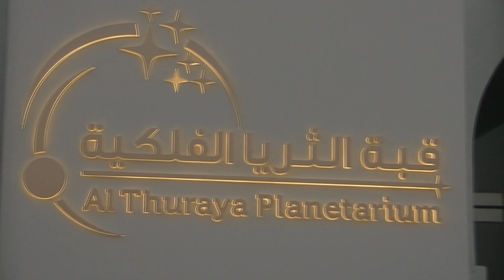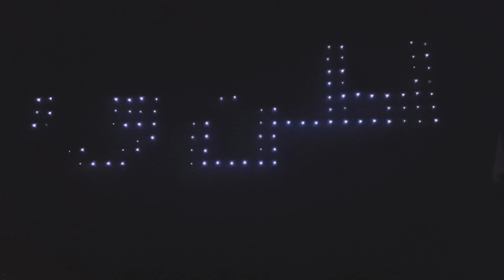Al Thuraya Planetarium, Doha, Qatar- Dawn of Space Age 3D Show &Drone Show at Katara Village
An informative Space Exploration 3D Show. Drone show(Drone Display)  used 500 drones with LEDs.